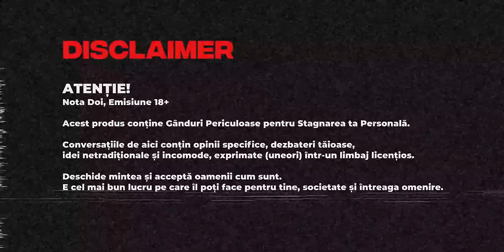Marco Ballerini despre Dorin Galben, ce înseamnă să fii Bărbat și cum dezvolți o Afacere în Moldova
Marco Ballerini, CEO și Asociat la AB +, Partners - Servicii Proiectare și Design Interior, la Anti Podcast Nota Doi și o discuție liberă despre Dorin Galben, ce înseamnă să fii Bărbat și cum dezvolți o Afacere în Moldova.

Ești Expert sau Creator de Conținut? Înscrie-te la Insta-Șut, elimină Fricile și află cum să devii Influencer pe Instagram! Insta-Șut este un program Gratuit de 5 Zile, cu acces la comunitate, Exerciții și Instrucțiuni Mură-n Gură.